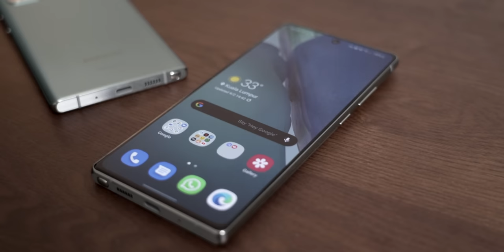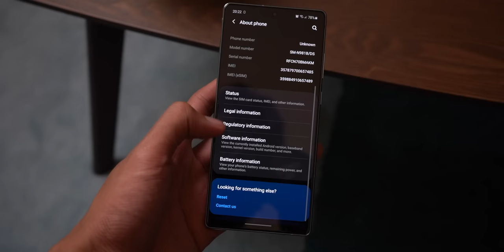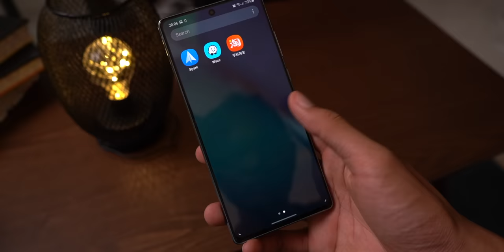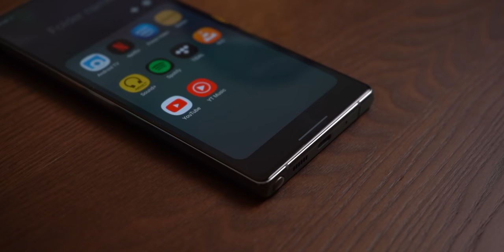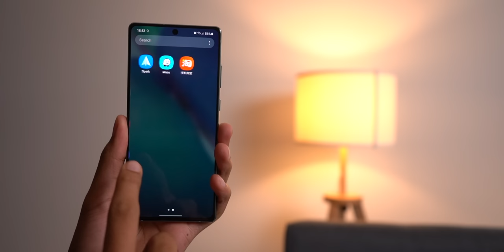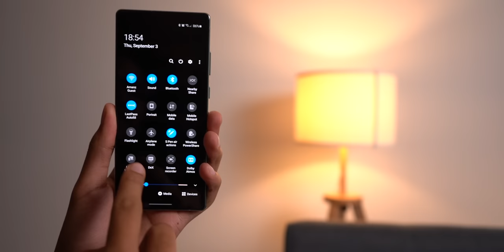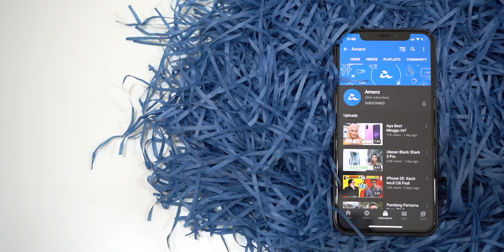Ulasan Samsung Galaxy Note20 5G : Hilang Dibawah Bayang Ultra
Adakah anda patut beli Samsung Galaxy Note20 atau Note20 Ultra? itu adalah persoalan yang akan timbul apabila mahu membeli peranti Siri ini. Oleh itu ulasan kali ini akan memfokuskan soalan tersebut. Sila lihat video penuh